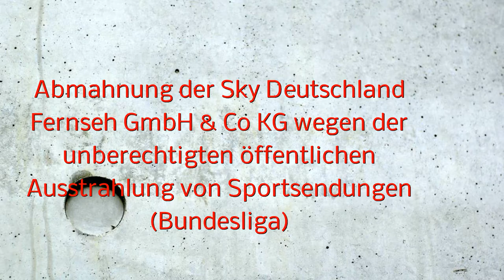Abmahnung der Sky Deutschland Fernseh GmbH & Co KG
Abmahnung der Sky Deutschland Fernseh GmbH & Co KG wegen der unerlaubten öffentlichen Ausstrahlung von Sportsendungen (Bundesliga)